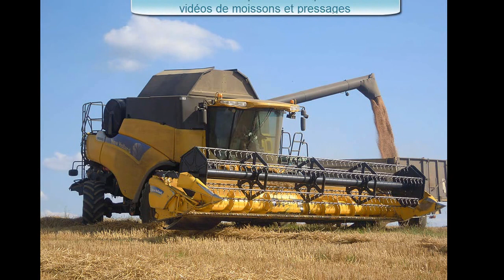Moisson avec New Holland CR 9080 en 2013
Voila les amis une petite New Holland qui moissonnait cher ma mamy dans le 70